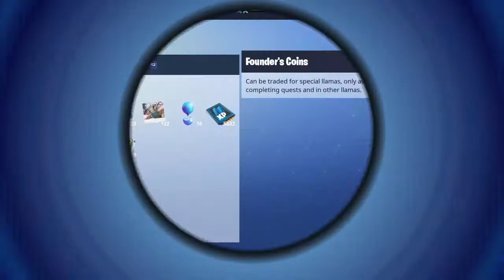เกลือเต็มไปหมดเลย ทุบUpgrade Llama- Fortnite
คอนเท้นเกมภายในช่องส่วนใหญ่จะมาจากเกมบนเครื่อง Playstation 4